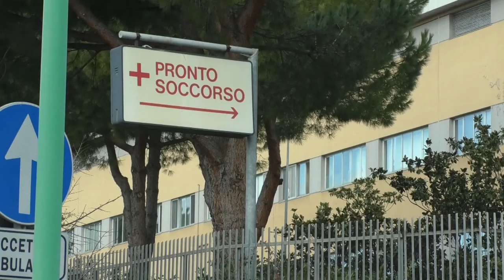Code e sprechi: ospedale di Pescara al collasso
Tra lunghe code e disservizi l’ospedale di Pescara è al collasso e i cittadini ne pagano le conseguenze. Nuova denuncia del vice presidente del consiglio regionale Domenico Pettinari il quale poi punta il dito contro la regione che è pronta a tagliare risorse alla sanità ma non fa nulla per abbattere gli sprechi